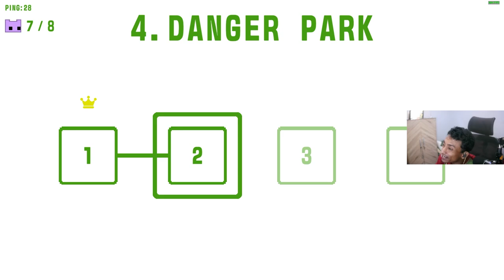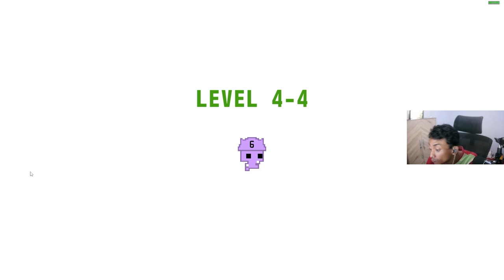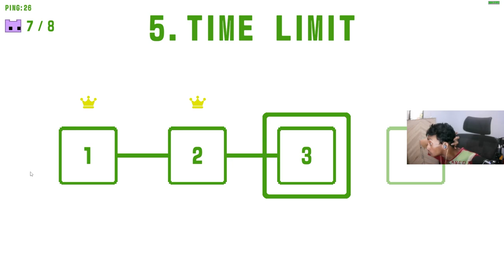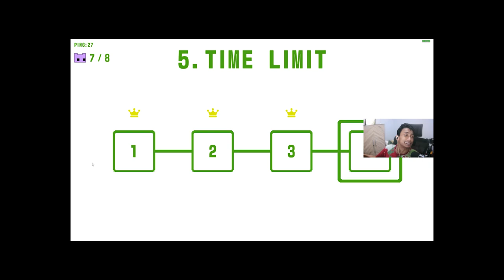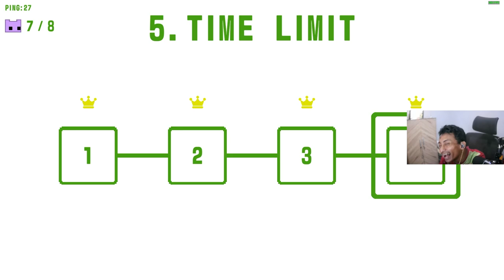JADI EL PITAM #3 ~ PICO PARK 2